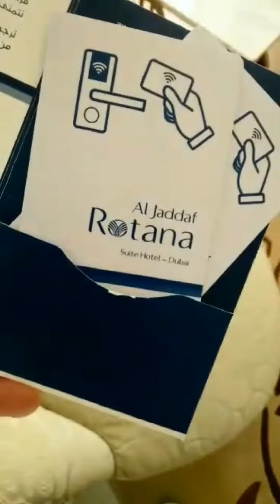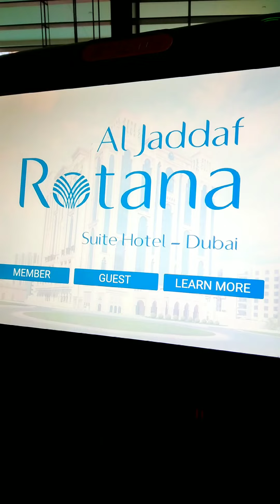Al Jaddaf Rotana Suite Hotel Experience